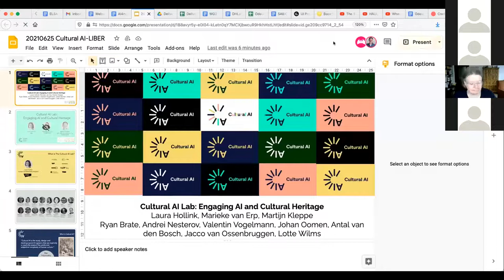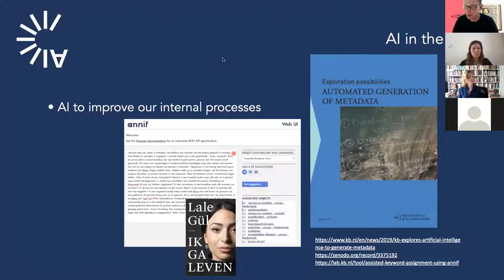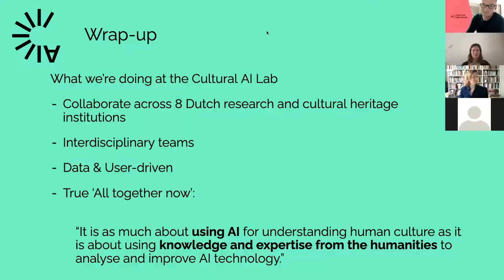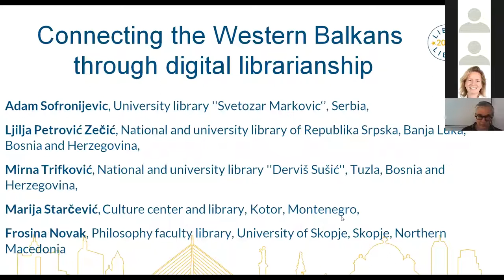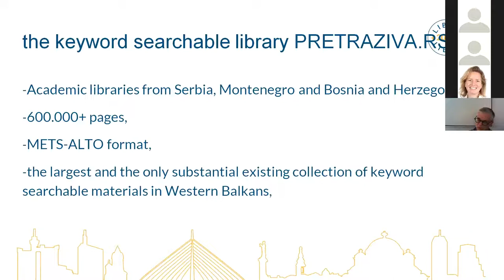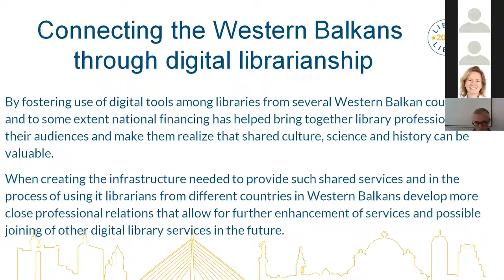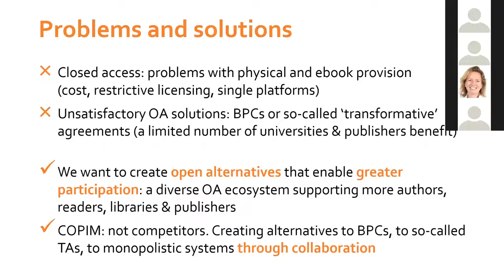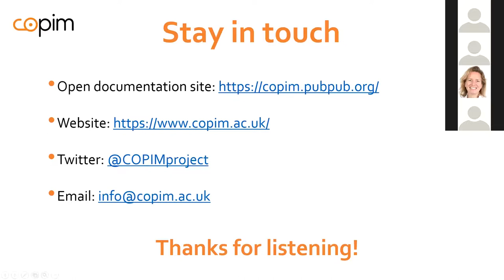LIBER 2021 Session #12: All Together Now: Establishing Successful Collaborations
Please find here the recording of the LIBER 2021 Session #12: All Together Now: Establishing Successful Collaborations.The slides can be accessed through the following

Description:
The first presentation by Laura Hollink, Marieke van Erp, and Martijn Kleppe will present the Dutch Cultural AI Lab. It will discuss its founding process, setup, mission, and team, and how the Lab approaches the concept of polyvocality through two key projects: Culturally Aware AI and SociAl Bias Observatory (SABIO). Finally, it will also reflect on the role of the cultural heritage institutes within the Lab and its projects, as well as discuss the benefits of library engagement with AI and its research community.
The second presentation by Adam Sofronijević will discuss the collaboration of several academic libraries across four countries of the Western Balkans – Serbia, Bosnia and Herzegovina, Montenegro, and Northern Macedonia. With the aim of making cultural heritage more accessible to the public, these academic libraries are combining resources and sharing experiences in reaching audiences, digitisation, and skills development. The presentation will discuss this collaboration and the resources shared.
The third presentation by Lucy Barnes focuses on the Community-led Open Publication Infrastructures for Monographs (COPIM) project. This major three-year international project brings together libraries, Open Access publishers, researchers, and infrastructure providers to build Open, non-profit, community-governed infrastructures that will expand the publication of OA books. Since the project is approaching its mid-point, this presentation will discuss COPIM in more detail, as well as share what has been built till now and explain the plans for the next phase of work.

Moderator: Claudia Fabian, Bavarian State Library, Germany​
Speakers:
Marieke van Erp, KNAW Humanities Cluster; Martijn Kleppe, Koninklijke Bibliotheek
Adam Sofronijevic, University library ''Svetozar Markovic‘’, Serbia
Lucy Barnes, Open Book Publishers / COPIM, United Kingdom